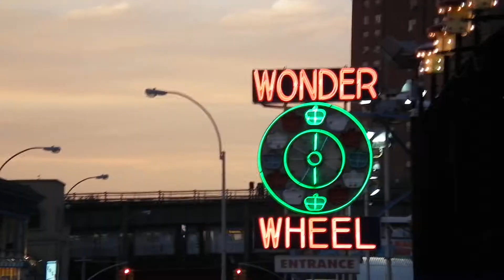Coney Island Celebrate 4th of July in Full HD 2011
Brooklyn, NY